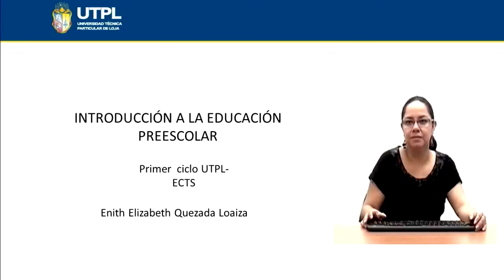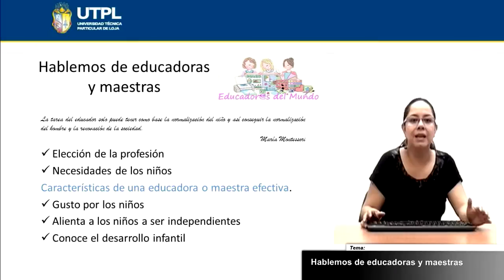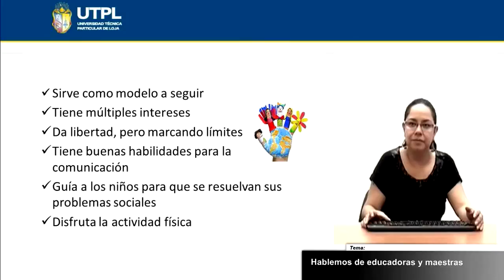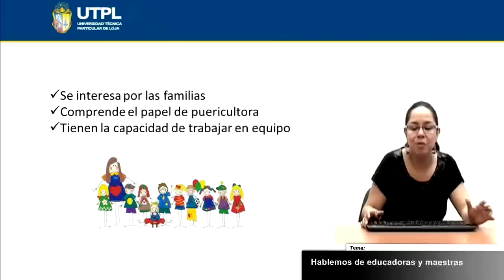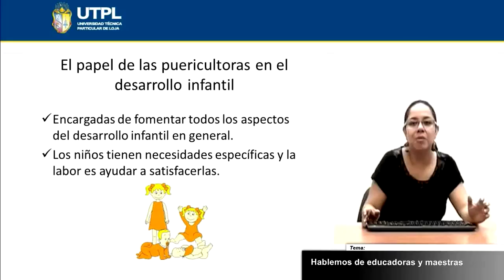UTPL HABLEMOS DE EDUCADORAS Y MAESTRAS [(CCEE-INFANTIL)(INTRODUCCIÓN A LA EDUCACIÓN PREESCOLAR)]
CIENCIAS DE LA EDUCACIÓN INFANTIL
Introducción a la educación Preescolar
Bimestre: I
Tema: Hablemos de Educadoras y Maestras
Ponente: Dra. Enith Quezada